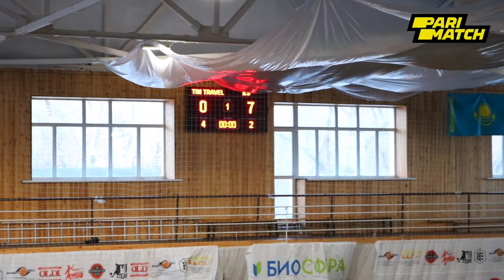Tim travel - K9. Счет 0-7. Лига С. PariMatch.